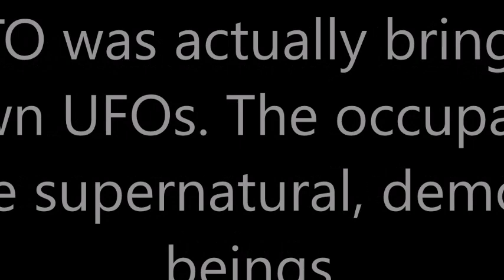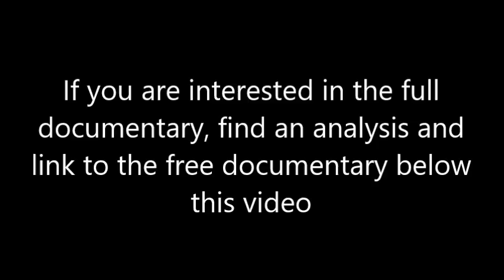NATO was actually bringing down UFOs. The occupants were supernatural, demonic beings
NATO was actually bringing down UFOs. The occupants were the supernatural, demonic beings of folklore.
This is from documentary UFOs and NATO: The Human Mutilation Cover up.
If you are interested in the full documentary, find an analysis and link to the free documentary